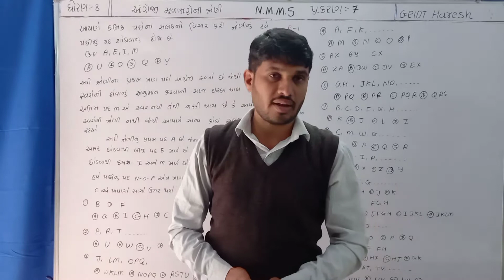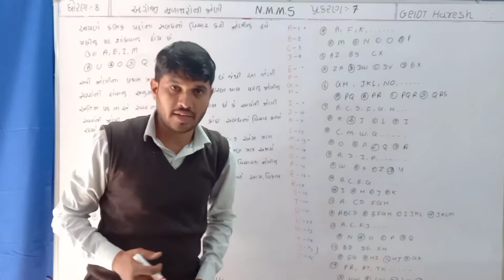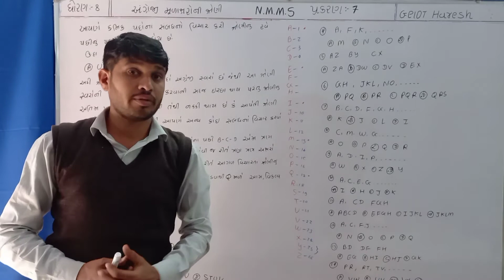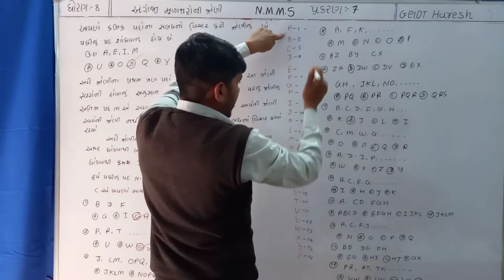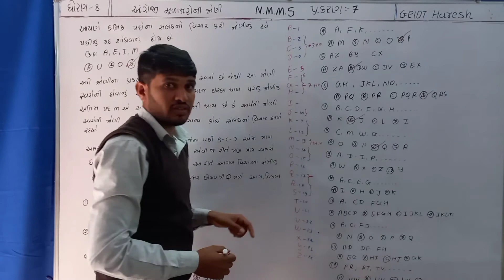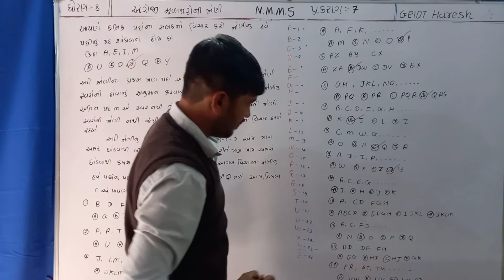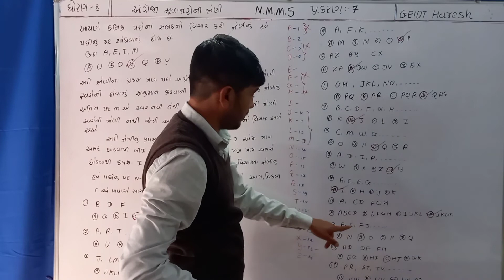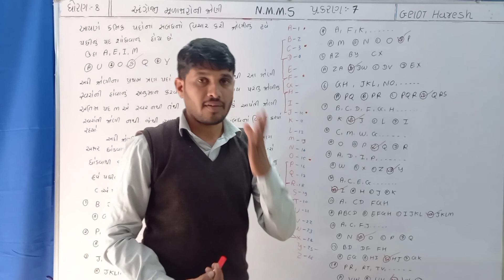અંગ્રેજી મૂળાક્ષરોની શ્રેણી | પ્ર-1 | ભા-17 | NMMS EXAM | pse exam | nmms quiz | GELOT